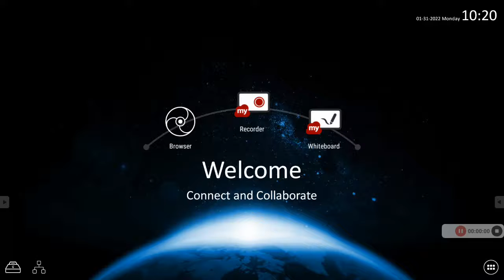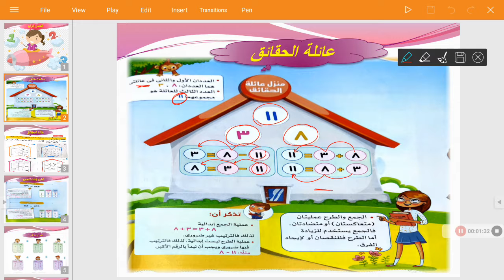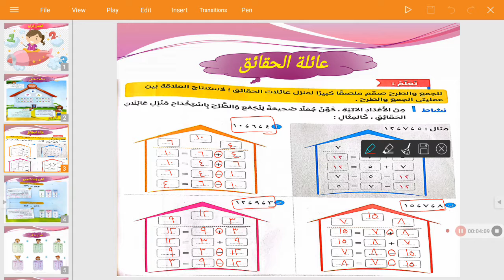عائلة الحقائق.. رياضيات للصف الثاني الابتدائي أ نجوى